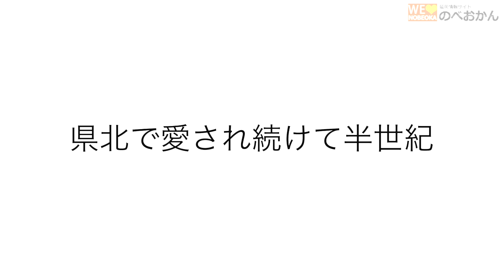天領うどん（宮崎県延岡市/釜揚げうどん/ざるそば/おでん）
天領うどん 愛宕店
愛宕町２丁目４−２ · 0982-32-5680

天領うどん 昭和町店
昭和町２丁目３２−１ · 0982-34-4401

天領うどん 旭ヶ丘店
旭ケ丘２丁目３−１ · 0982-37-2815